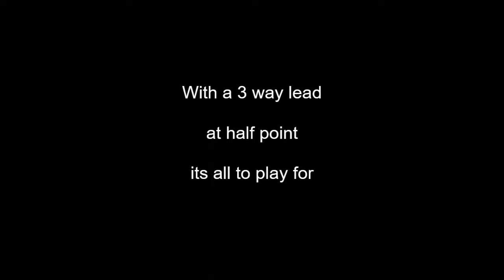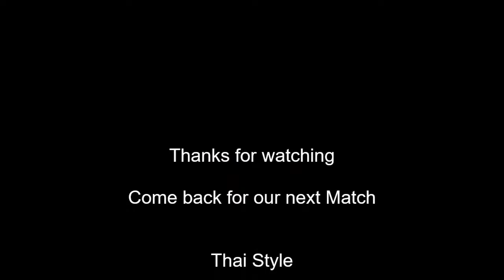Clive Branson Fishing Vlogs Part 2 The General's lake Pattaya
The conclusion of the General's lake Match With a 3 way joint leader board, Who will come out winner?